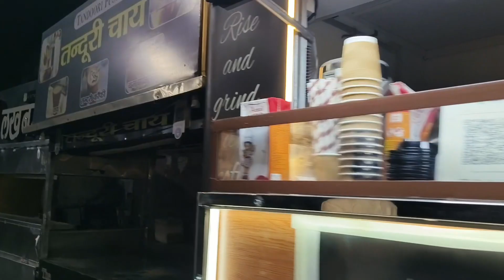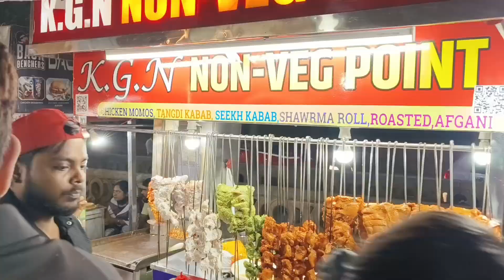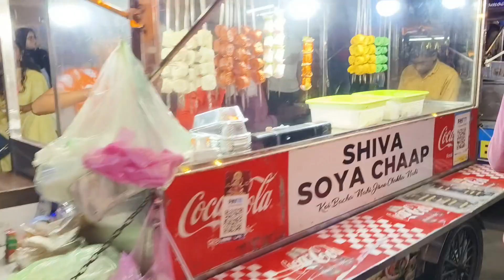चटोरी गली लखनऊ शहर | Chatori Gali Lucknow | Indian Street Food | Gomti Nagar Lucknow | Lucknow City